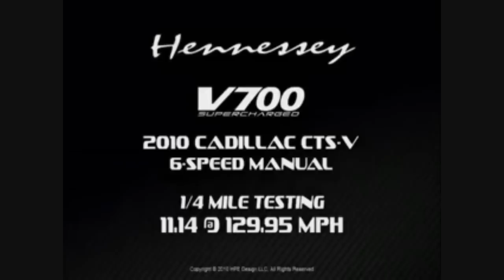2010 Hennessey V700 Cadillac CTS-V (11.14 Sec. 129.95 MPH Quarter Mile Run)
When we were fortunate enough to have a Cadillac CTS-V for a week to review, we said it was "one of the finest cars on the road today and one of the best vehicles ever built by General Motors." Of course, there's always room for improvement. At least Hennessey Performance thinks so, and they have come up with the V700 upgrade package that boosts the supercharged 6.2-liter V8 to more than 700 horsepower.

What does it take to squeeze more than 150 more horsepower out of the LSA V8? Hennessey adds a cold air induction system, a smaller supercharger pulley, a new engine management system, long tube headers, three-inch exhaust system with high-flow cats, an upgraded intercooler, more aggressive cam, and high-flow heads.

The result? Horsepower is up to 707 at 6300 rpm, and torque is rated at 701 lb-ft. That all adds up to some impressive performance on-track, including a 0-60 mph time of just 3.3 seconds and a top speed of of 211 mph.